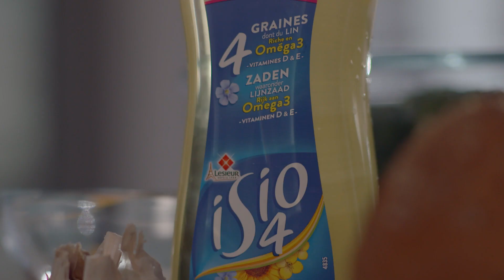Caesar salade met geraspte spruitjes | Lekker Lang Leven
Een recept voor een Lekker Lang Leven? Daar kan chef en diëtist Michaël Sels voor zorgen!

Met zijn heerlijke en gezonde gerechten boost hij je immuunsysteem en maakt hij lijf en smaakpapillen gelukkig. Gezonde voeding, rijkelijke porties en heerlijke geuren… Michaël's favoriete uitspraak is niet voor niets 'meer, meer en meer'. Meer groenten en meer fruit op je bord en meer genieten. Dat is volgens hem hét geheim van een Lekker Lang Leven.